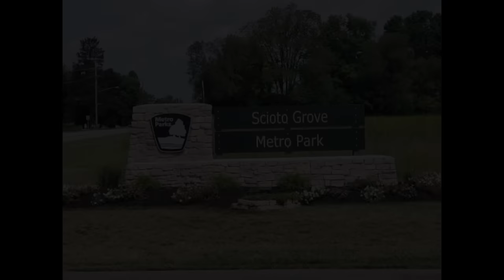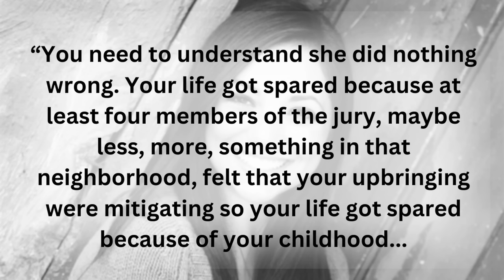Her SAVAGE Murder Uncovered a HUGE Mistake by the Justice System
On the evening of February 8th, 2017, 21 year old Reagan Tokes left work after finishing her shift. However, shortly after her shift ended, friends and family grew concerned after she suddenly stopped communicating with them as she normally did. When her body was found the day following, everyone in the community were shocked and horrified. Who could want to do something so brutal to such a bright young woman?